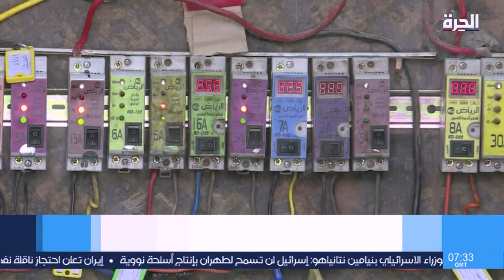إعفاء أميركي لـ3 أشهر من العقوبات على إيران بمجال الطاقة